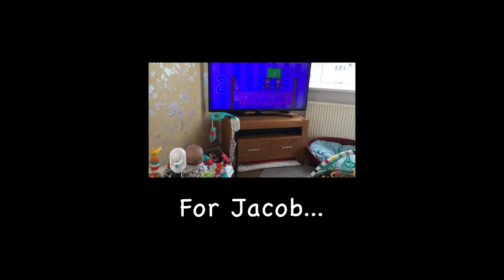Top Trucks | Kids Song | Nursery Rhyme | Rainbow Rabbit | @rainbowrabbitsongs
Amazon UK
Amazon US